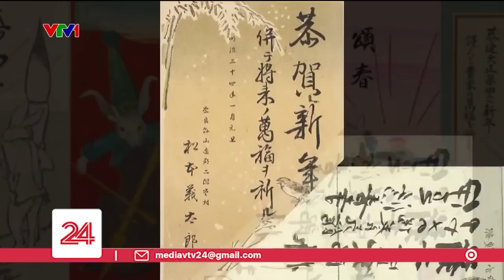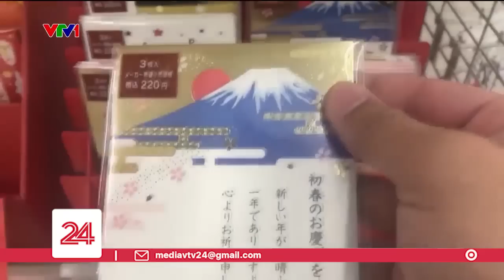Văn hóa gửi thiệp năm mới của người Nhật Bản | VTV24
Cứ đến dịp cuối năm, toàn nước Nhật lại nhộn nhịp với những tấm thiệp năm mới được bày bán khắp nơi hoặc những cửa hàng nhận đặt in thiệp dành cho gia đình, công ty. Đây là văn hoá đã xuất hiện gần một nghìn năm trước của Nhật Bản.